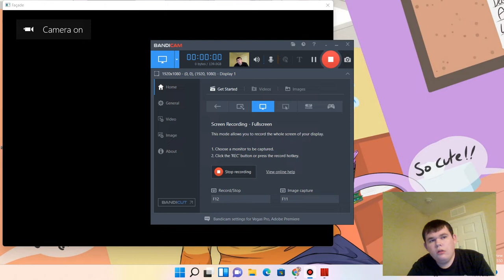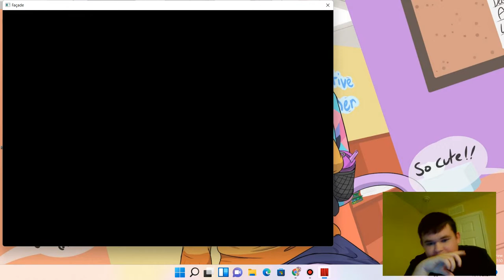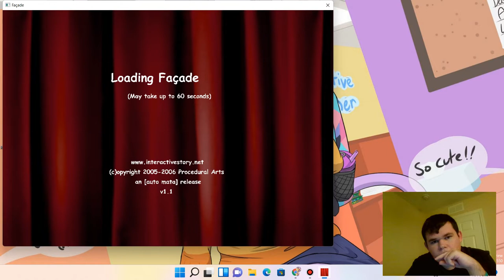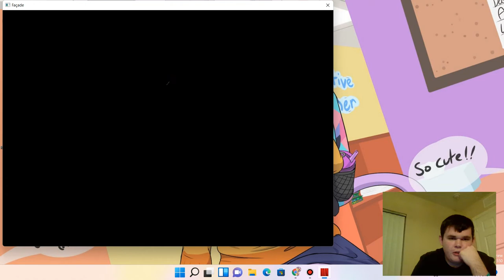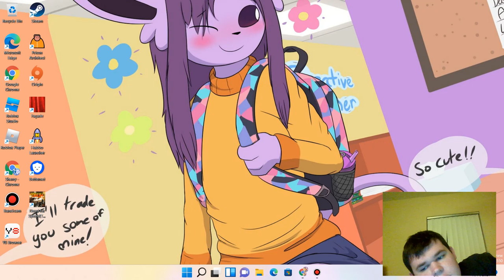I hate those people|Facade